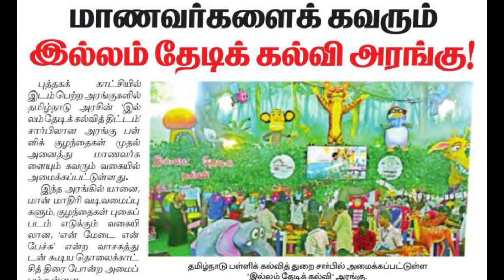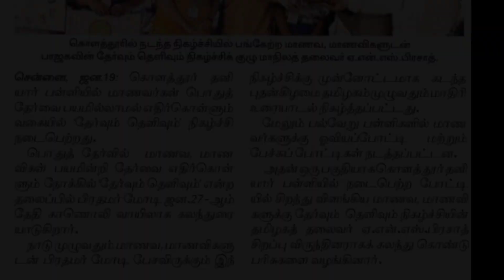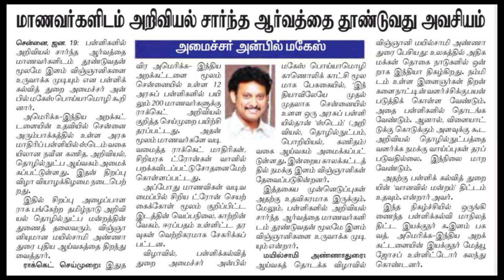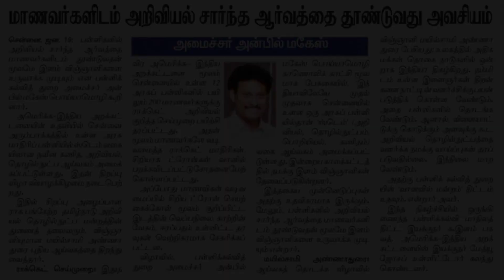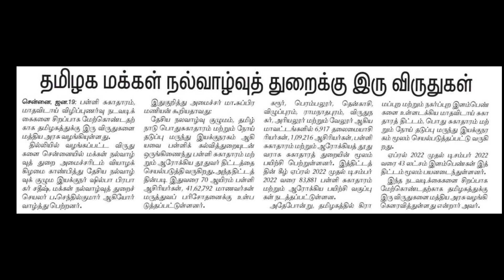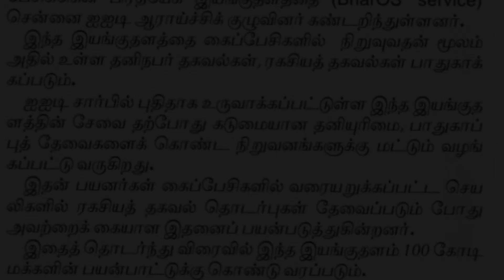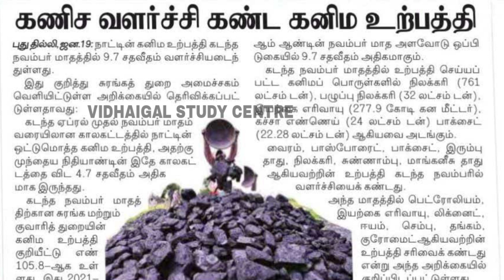tnpsc group 2 mains, DAILY CURRENT AFFAIRS JAN 20